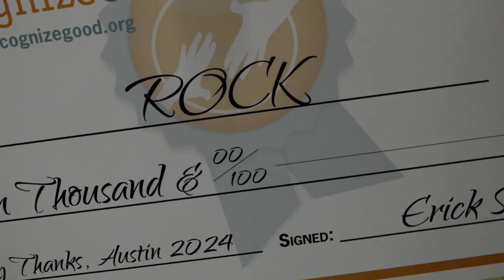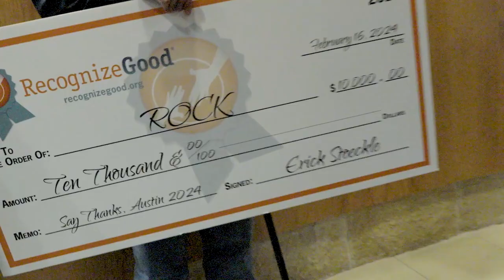Erik Stoeckle 2024 Volunteer Legend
Erik Stoeckle is an extraordinary volunteer, whose unwavering dedication to ROCK over 15 years has provided the organization with a remarkable 18,000 hours of service.

From the inception of the "ROCK on Veterans" (ROV) program at equine therapy nonprofit Ride On Center For Kids (a.k.a. ROCK), Erik played a pivotal role as one of the founding members and graduates of the program. Today he serves as a Horse Handler and mentor, guiding and supporting men and women veterans in the program, which centers around "soldiers helping soldiers" to foster a healing environment through camaraderie among members of the armed forces. Erik's commitment to attending nearly all the ROV classes in the last 15 years reflects his understanding of the profound impact of supporting his fellow veterans consistently.

“There is no doubt that ROCK is a stronger organization due to Erik's commitment to serving and providing leadership to his fellow volunteers,” said Susy Turnbull, ROCK’s Volunteer Coordinator. Thanks to Erik's unwavering dedication and exemplary leadership, ROCK maintains its capacity to offer over 100 weekly classes to adults and children with physical and cognitive disabilities, as well as veterans dealing with PTSD. His contributions make the organization even stronger, and his impact on the lives of those served is immeasurable.

For more stories like Erik's, visit RecognizeGood.org!